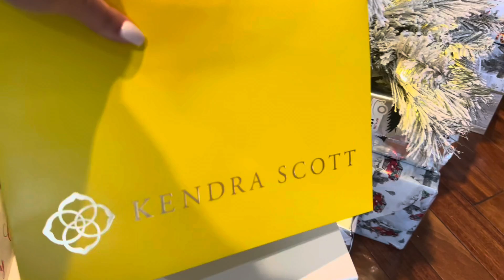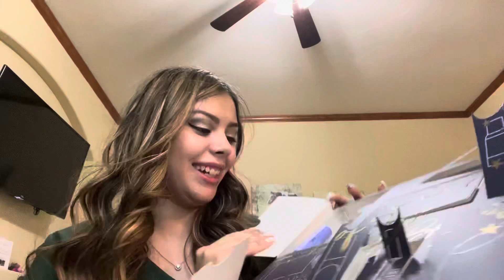Merry Christmas Eve!